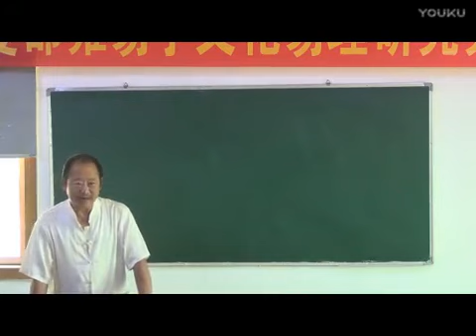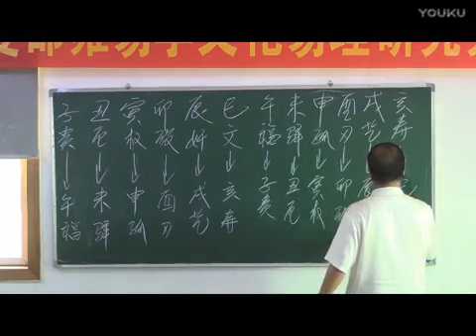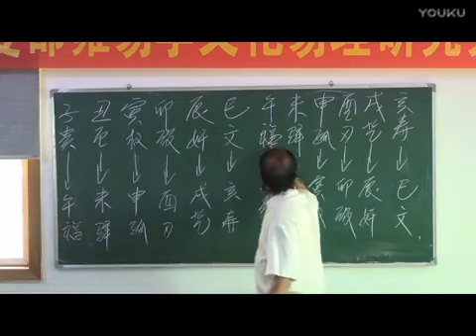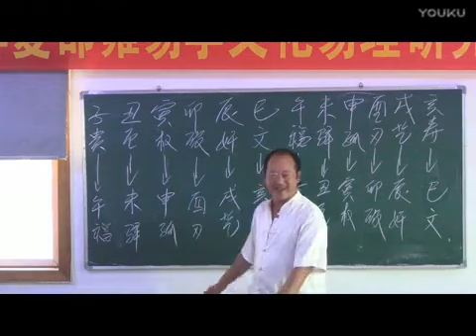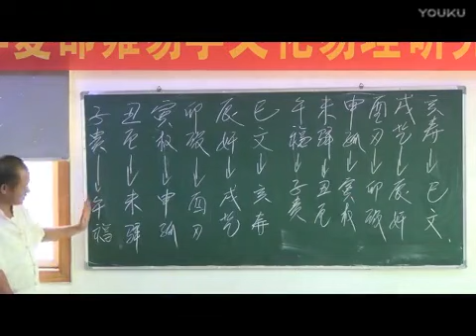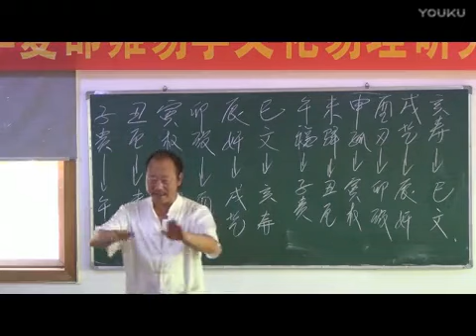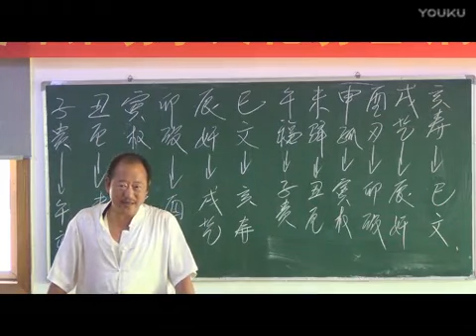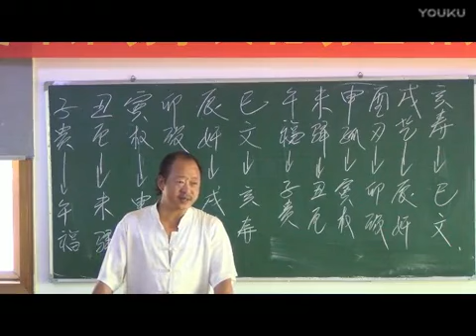YZJ MZYYZJ 9